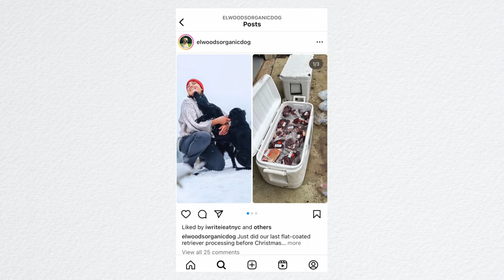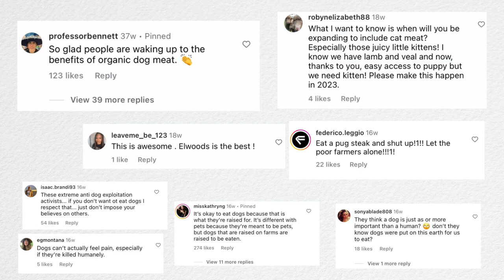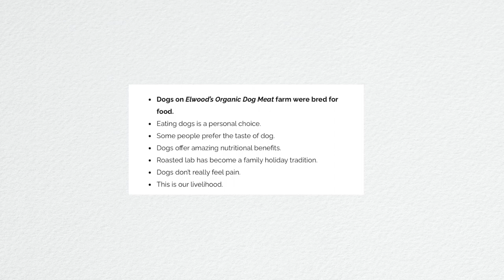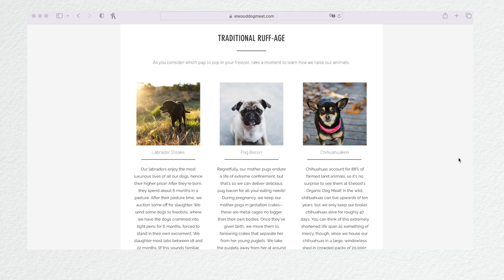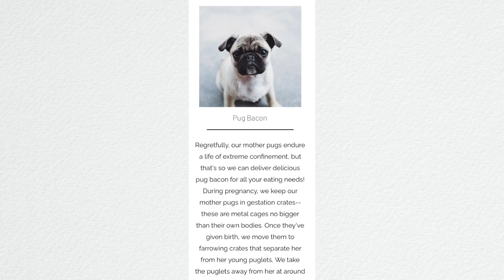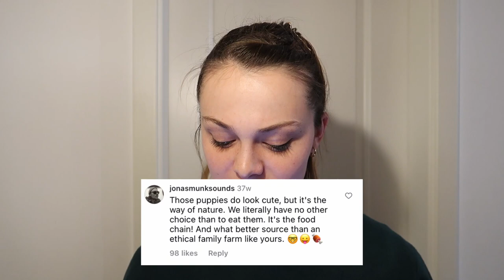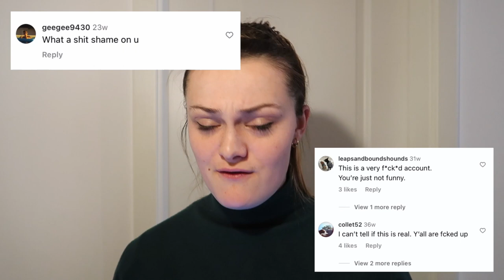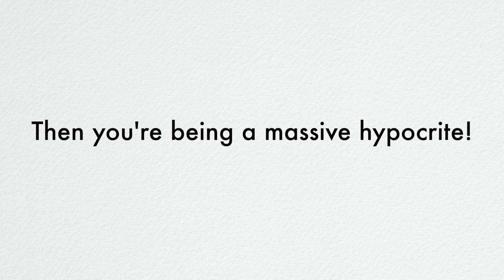Elwood's Organic DOG Meat?! Real business or vegan activism? | olivethevegan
I think what Elwood's is doing is ingenious and inventive. It is such a clever way to get people to think about speciesism and the way we treat animals in animal industries.

Give them a follow on their social media pages and comment to help get their message out to more people!

Time stamps:
0:00 What is Elwood's?
1:00 How I found out about them
2:19 Elwood's website
4:27 Which breeds can you buy?
5:50 Comments
8:00 Why does this work?
10:20 Conclusion

olivethevegan_